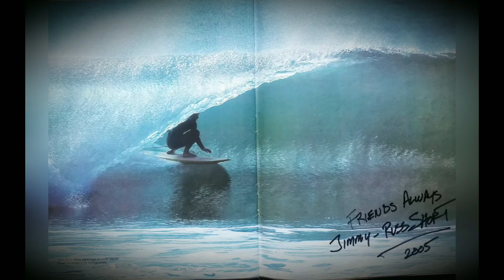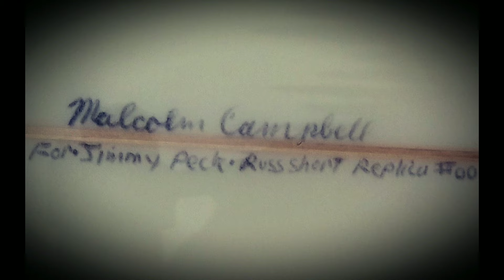Bonzer surfboard , Russ Short (Signature) model serial #001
In the 70s Russ Short, who's approach to surfing was powerful, smooth and stylish..
In 2011, I talked to Malcolm Campbell, to do the first Russell Short (Signature) model..
Malcolm admitted to me, and I quote "Jimmy I should have created a signature board of Russ long ago..
This Russell Short signature is model  #001 ..
Thank you Malcolm..
Surfing photos: Craig Fineman